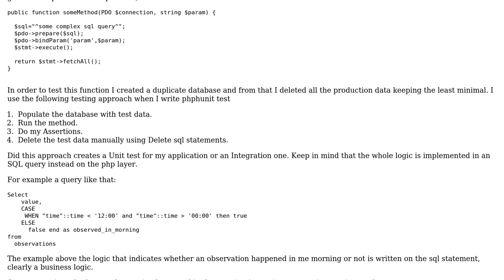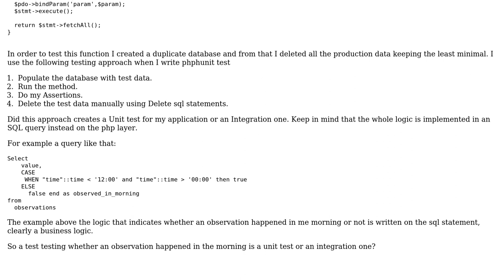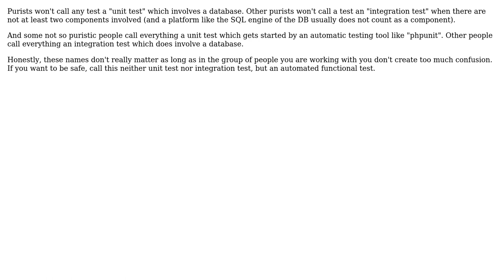Testing Queries Themselves with Test data is a Unit test or an Integration test?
Software Engineering: Testing Queries Themselves with Test data is a Unit test or an Integration test?

With thanks & praise to God, and with thanks to the many people who have made this project possible! | Content (except music & images) licensed under CC BY-SA | Music | Images & others | With thanks to user Doc Brown user Dimitrios Desyllas and the Stack Exchange Network Trademarks are property of their respective owners. You are responsible for your own actions.